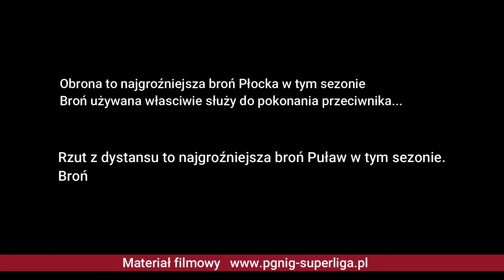Kaniibal Handball w Płocku !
Coś, co jest Twoją największą bronią może Ci posłużyć do pokonania przeciwnika albo obrócić się przeciwko Tobie. Zobaczcie jakie zastosowanie miała ta sentencja w meczu Płocka z Puławami.